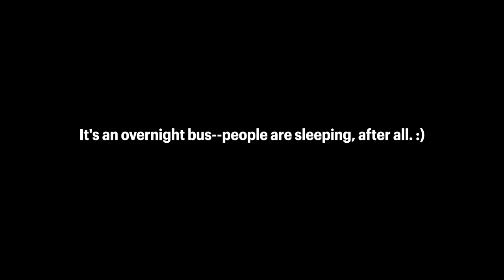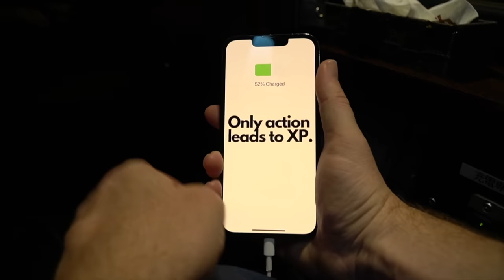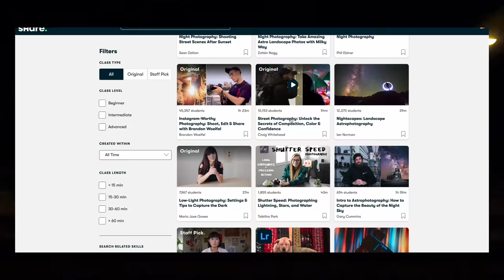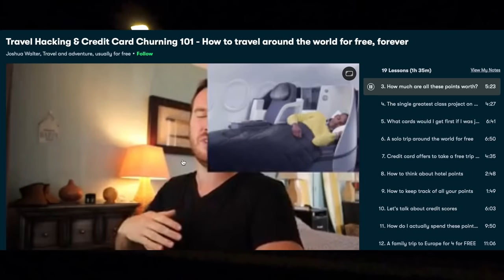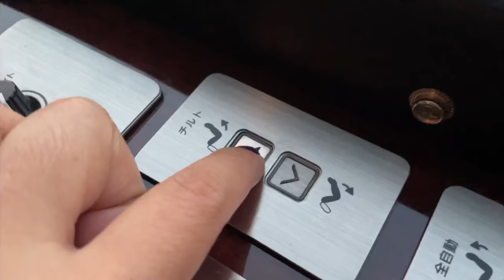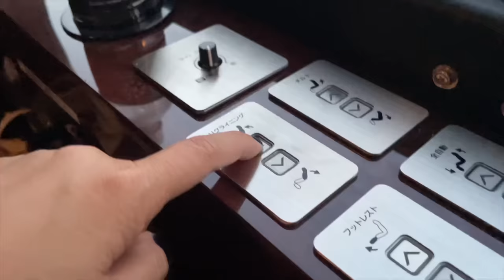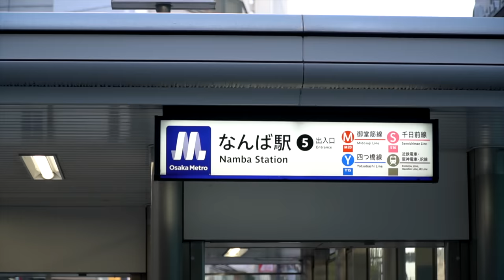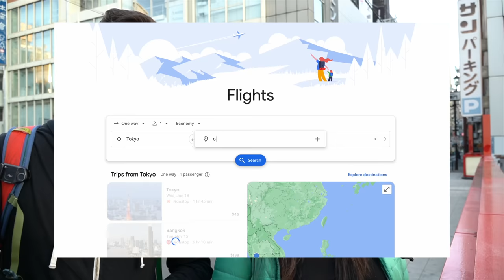Overnight Capsule Hotel Bus in Japan 🇯🇵